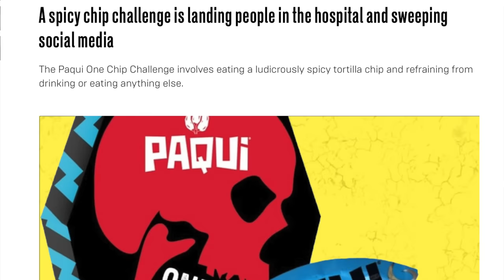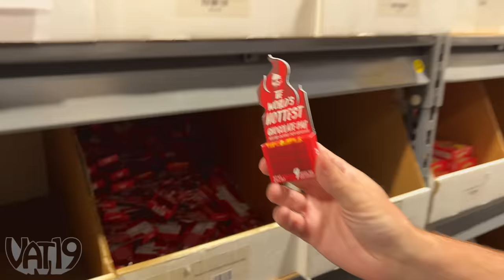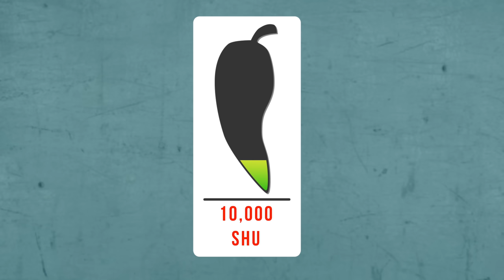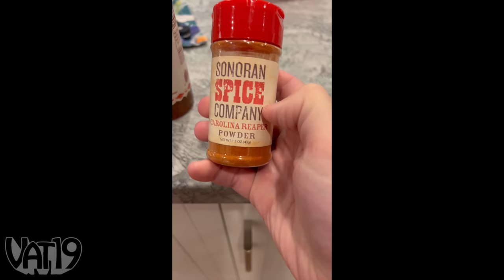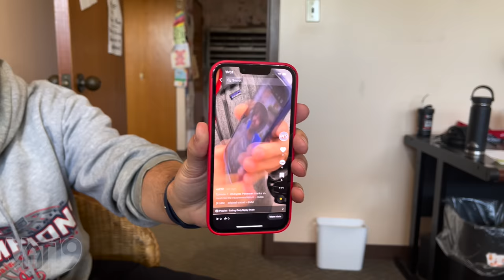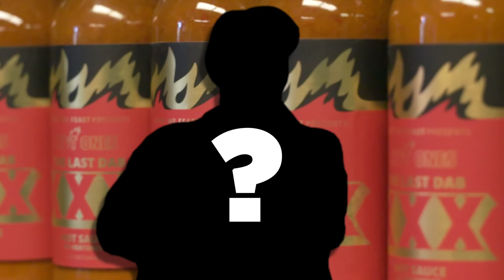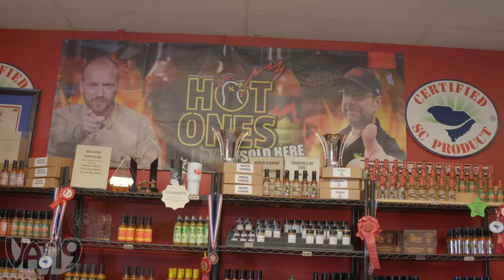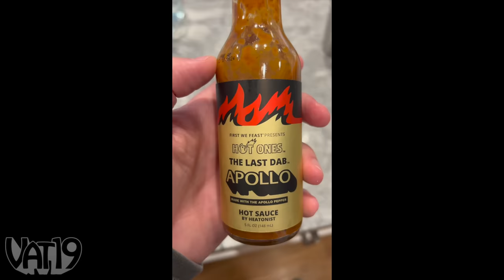I Ate ONLY Extremely SPICY FOOD for 30 Days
JAMIE WILL EAT NOTHING BUT SPICY FOOD FOR 30 DAYS in order to get on the show, Hot Ones.
This is his most ambitious spice challenge ever. Will it also prove to be his last?